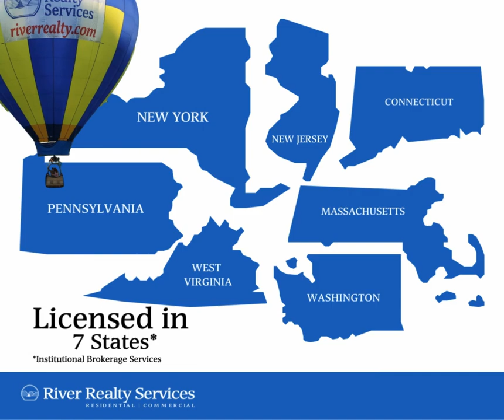Year In Review 2023